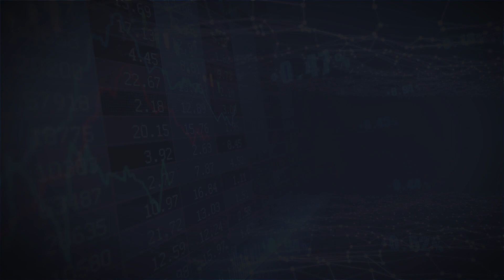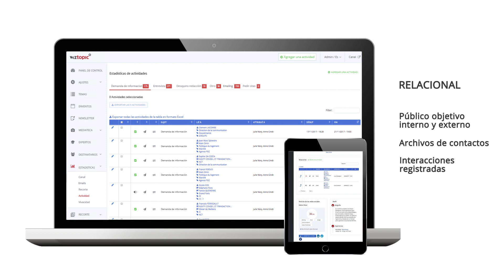Video Explicativo Corporativo